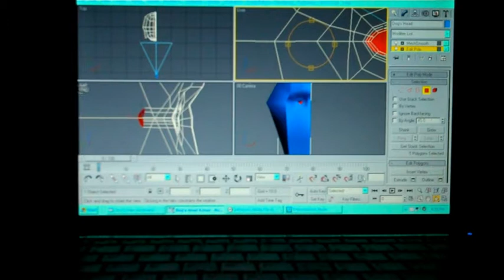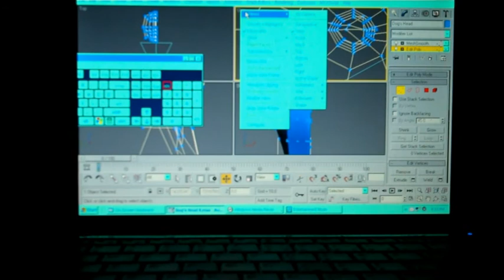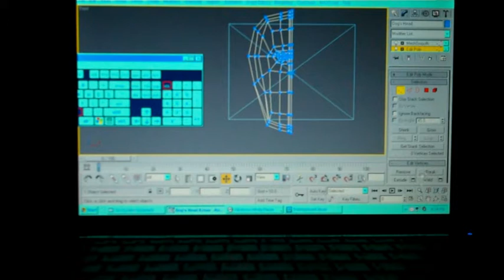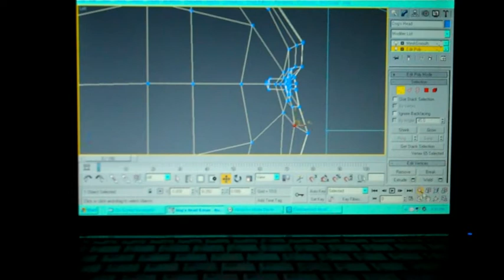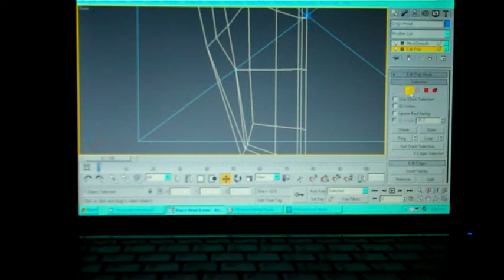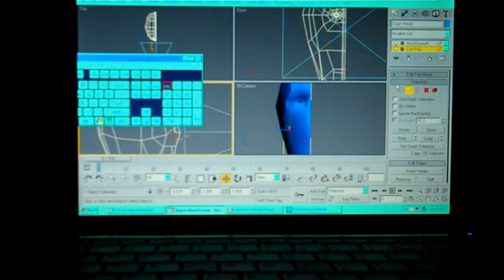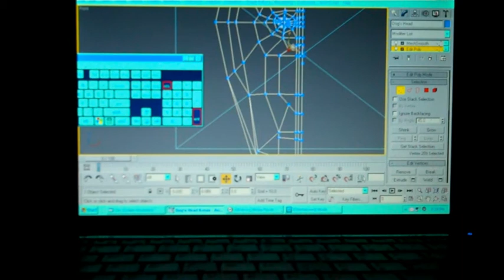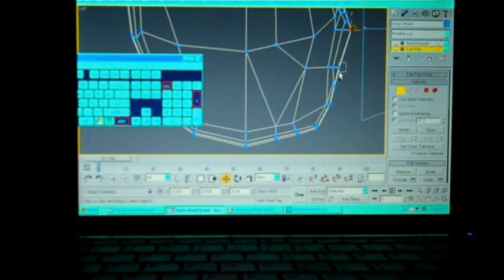Dog's Head - Part 3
Caroline creates a Dog's Head in 3DS Max.